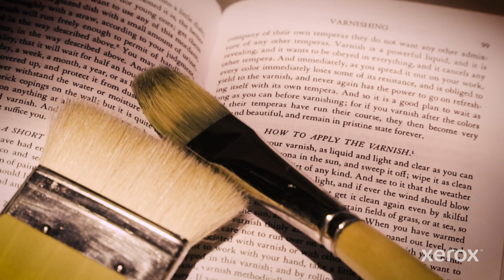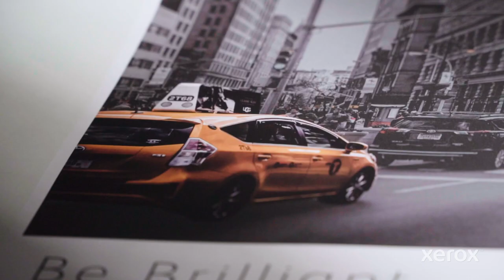Is Clear a Color?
Clear glaze has been used for centuries in art, including in Leonardo Da Vinci's 'Mona Lisa.' It can call attention to an area, making it "pop." But is clear itself a color? Watch Xerox’s video with experts in printing, science, and art to find out.